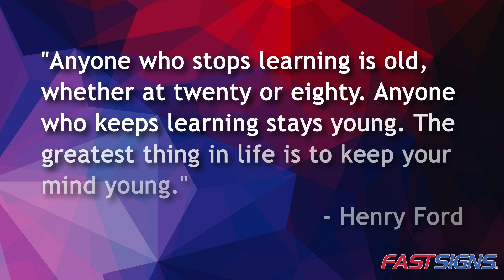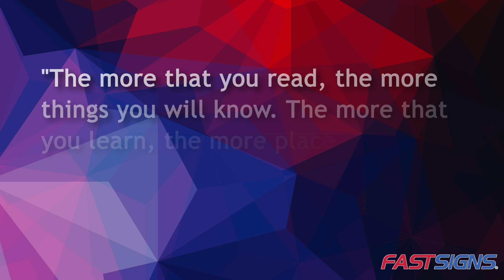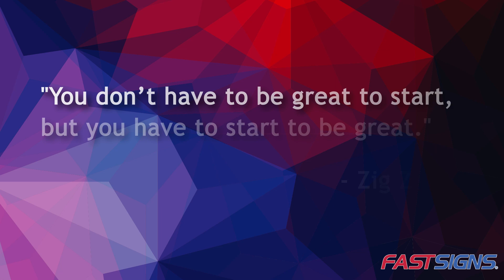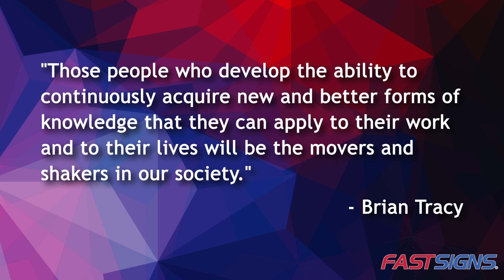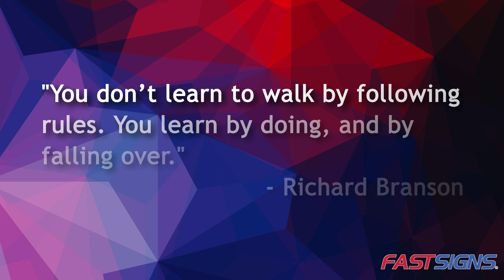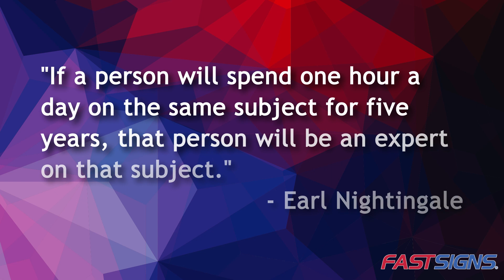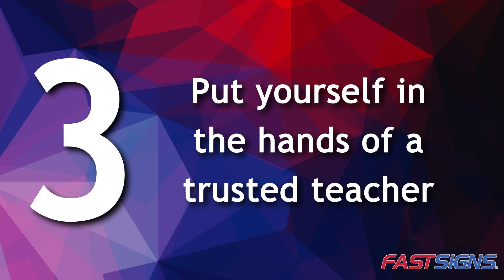Stay Young! Keep Learning! | FASTSIGNS